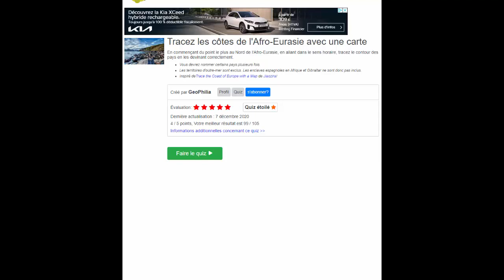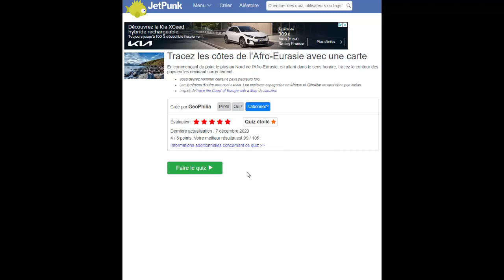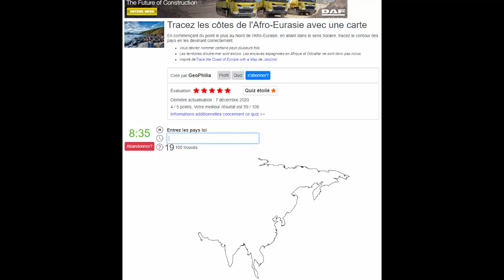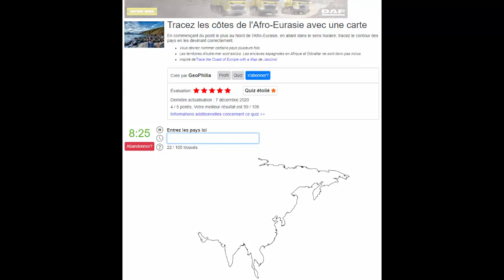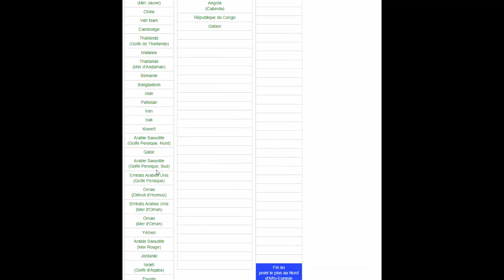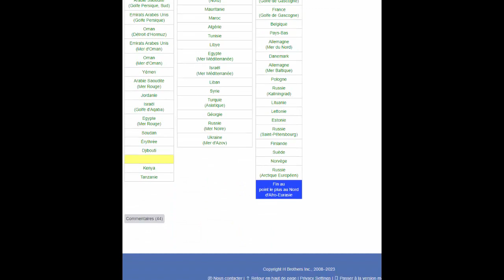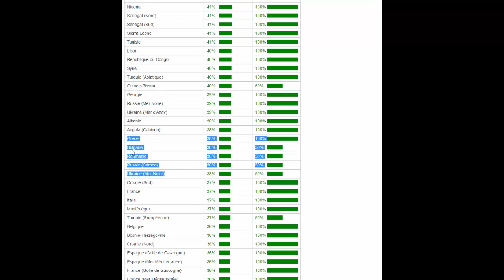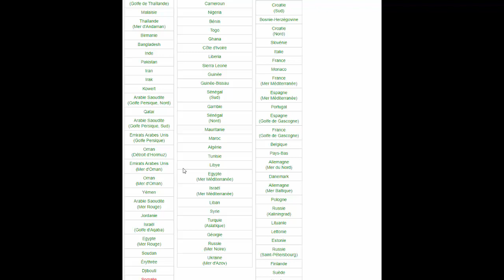Quiz du tracé des côtes de l'Afro-Eurasie